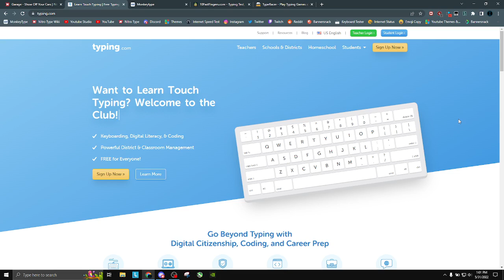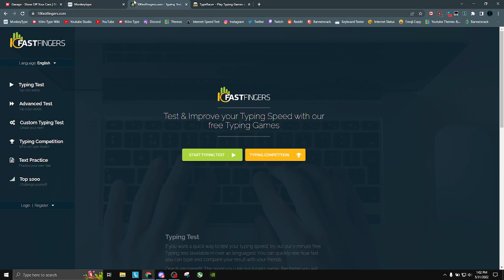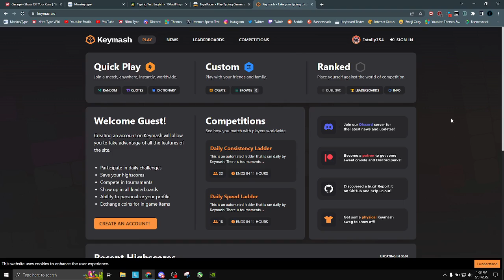Other Typing Websites I Recommend to Improve your Typing Skills!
In this video, I talk about a few typing websites that I like to use that help with different aspects of typing. Enjoy!